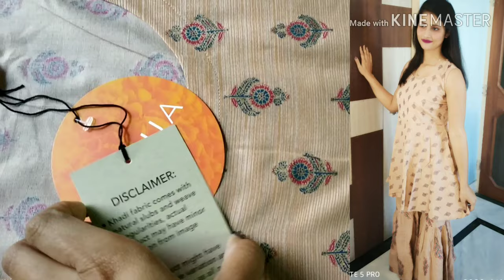Myntra kurta set haul | Myntra festive Kurti set haul | Try on haul | Style - Corner by Shweta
This video is about myntra festive kurta set haul..They are very perfect for festive season & wedding season..

Material is very nice..Must buy❤️🤗